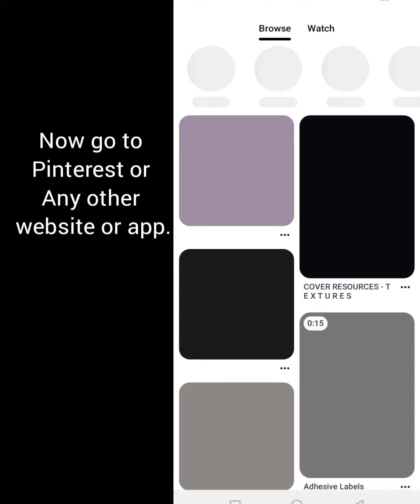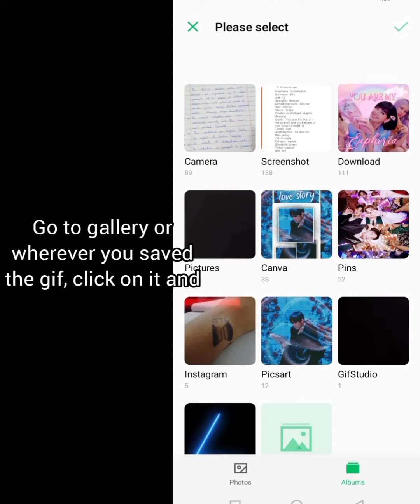How to make a gif Wallpaper for your phone screen? [A tutorial]